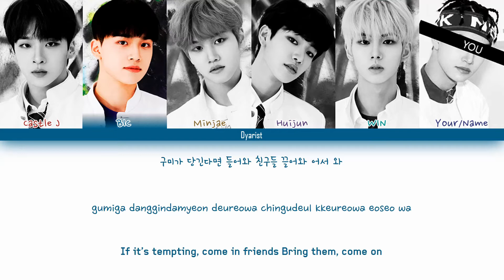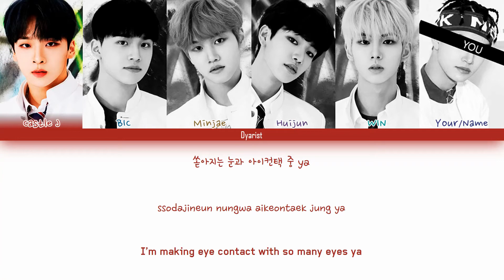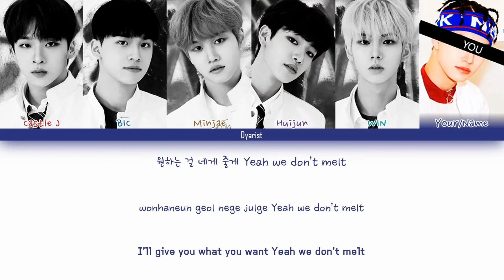[Karaoke Ver.] MCND 'ICE AGE' (6 Members ver.) [Color Coded Lyrics/Han/Rom/Eng]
All rights administered by TOP Media

Artist: MCND
Track: ICE AGE
[EP] into the ICE AGE
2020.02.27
Members: Castle J, BIC, Minjae, Huijun, WIN
My bias: WIN